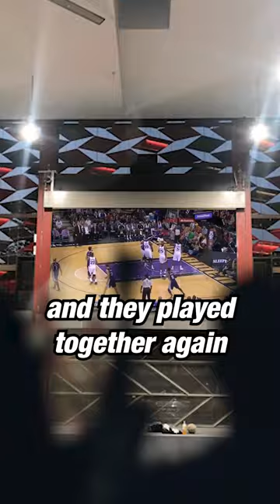NBA Player Who Broke Teammate's Eye 👀 | Clutch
Former Portland Trail Blazers and Memphis Grizzlies forward Zach Randolph once punched teammate Ruben Patterson so hard it broke his eye socket.